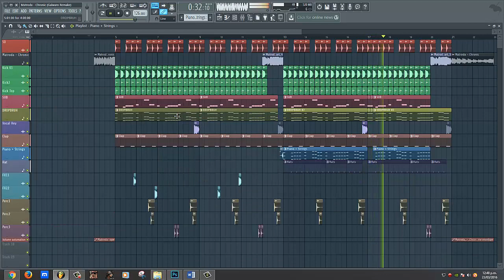Matroda - Chronic (Original Mix) (FL Studio Remake + FLP)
Matroda - Chronic [FL Studio Remake + FREE FLP]

*ForStudyPurposeOnly